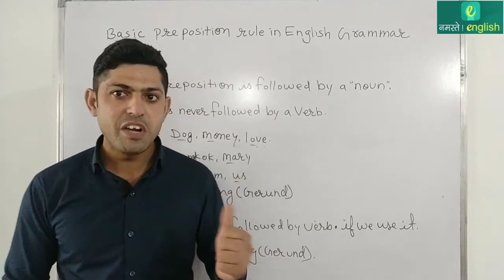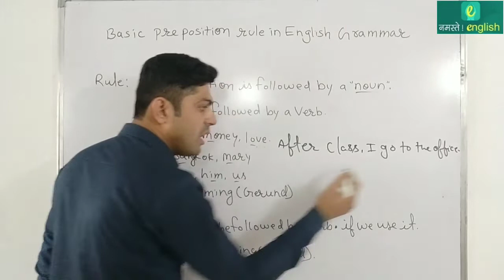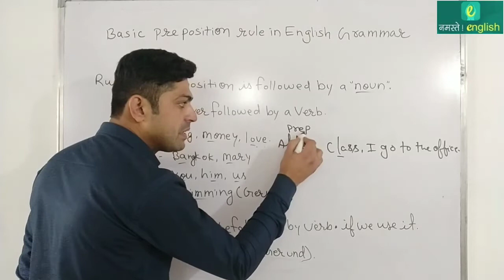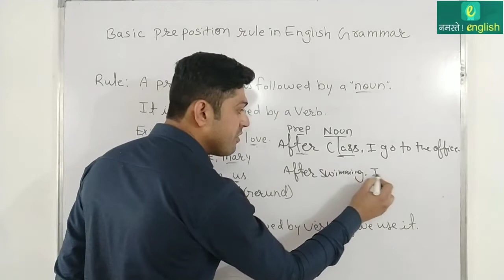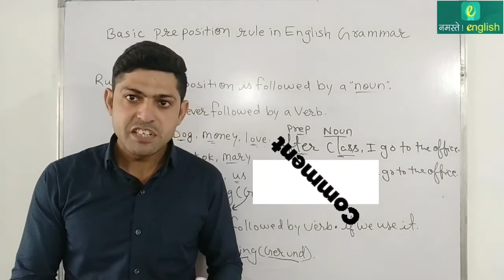Basic Preposition Rule in English - इंग्लिश में कुछ नया सीखों - जनवरी 2022 - Daily Learning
Basic Preposition Rule in English Grammar - इंग्लिश में कुछ नया सीखों - जनवरी 2022- Daily Learning

Basic Preposition Rule in English Grammar :

There is one very simple rule about prepositions. And, unlike most rules, this rule has no exceptions.

Rule: A preposition is followed by a "noun". It is never followed by a verb.

By "noun" we include:
noun (dog, money, love)
proper noun (name) (Bangkok, Mary)
pronoun (you, him, us)
noun group (my first job)
gerund (swimming)

A preposition cannot be followed by a verb. If we want to follow a preposition by a verb, we must use the "-ing" form which is really a gerund or verb in noun form.